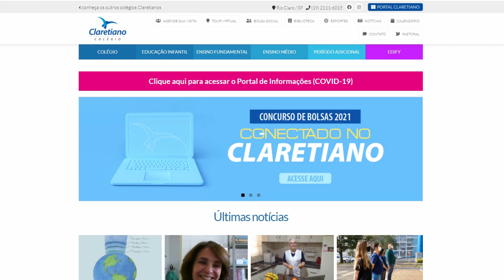Claretiano Colégio abre inscrições para bolsa de estudo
Prova acontece para 6º Ano do Ensino Fundamental e 1ª Série do Ensino Médio.